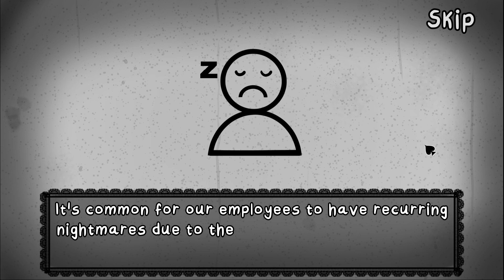That's Not My Neighbor Nightmare Mode: Wait, Something Is Wrong With The Neighbors!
From the Unofficial Wiki: "The player works for the D.D.D. as a doorman for an apartment building and using the various resources provided to them, must prevent doppelgangers from entering the building and killing the residents."

But this time, something is wrong with the Neighbors. The dopplegangers are MUCH harder to spot.